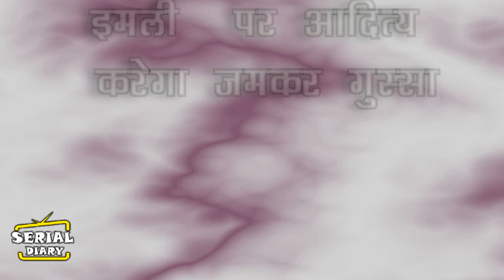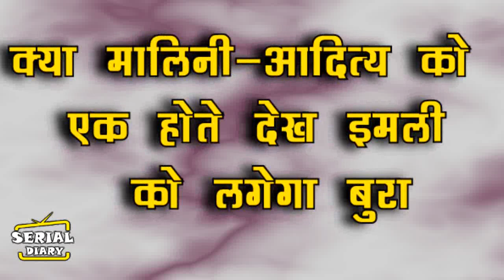Imlie || आदित्य-मालिनी की सुहागरात सेज को इमली ने सजाया,कहानी में आया बड़ा बदलाव